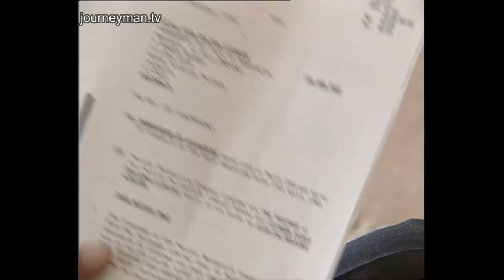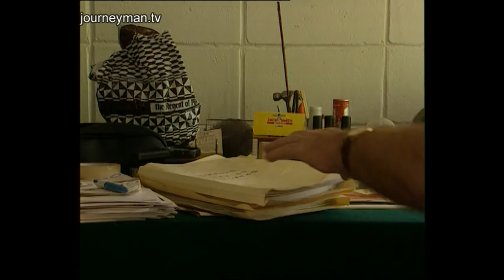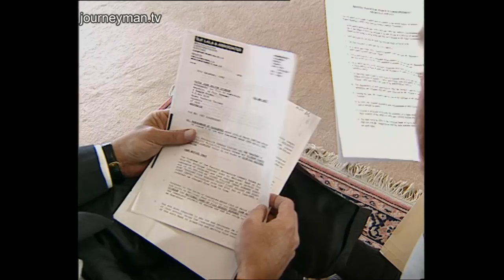Fiji's Struggle Against a Corrupt Government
Paradise Lost? (Dec 1997)
Fiji is a country coming of age. Following a coup and ten years of autocratic government, Fijians still ask “who owns Fiji?”

As pressure for constitutional change builds up, Fijian nationalists talk passionately of an Indian conspiracy to wrest power way from ethnic Fijians. Meanwhile the Fijian elite is running the country into the ground through corruption and mismanagement. As the economy stutters, both Indians and native Fijians have fallen into poverty. Yet the racial tensions cited by politicians are not yet a reality. In one rural community, a hospital mix up left a Fijian and Indian family bringing up the wrong sons. As she washes the face of the Fijian boy whom she suckled, the Indian mother is adamant that she cannot give him up. The Fijian family, however, are keen to swap back their son. Significantly, both families work out their differences with tolerance and understanding. A penetrative report which concludes that political wrangling and lack of economic confidence may place this grassroots harmony under threat.